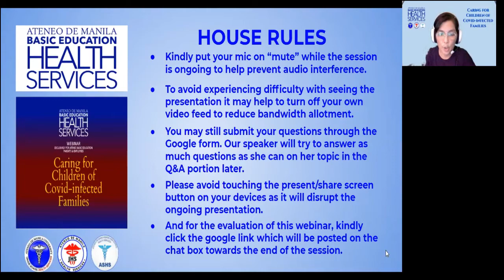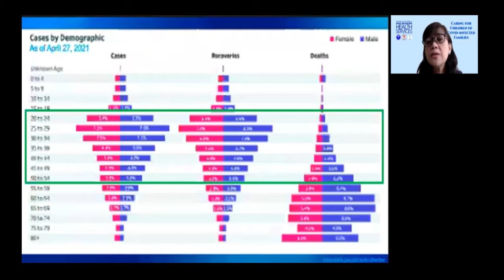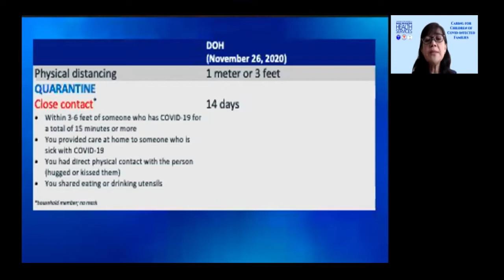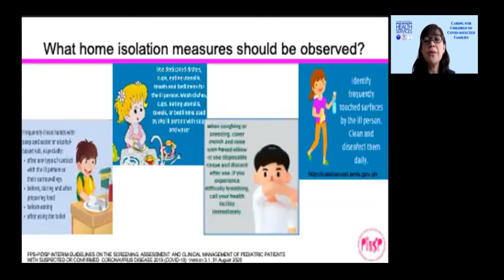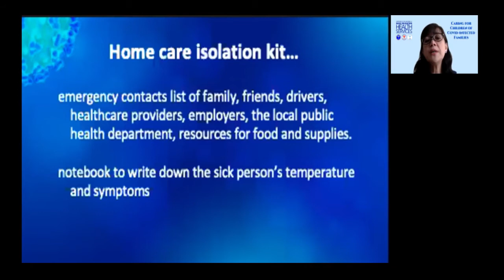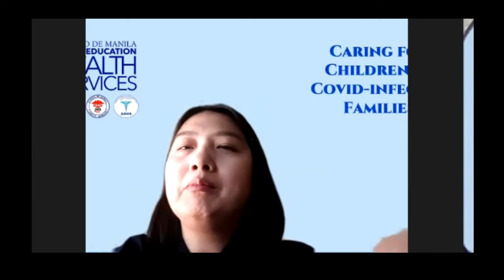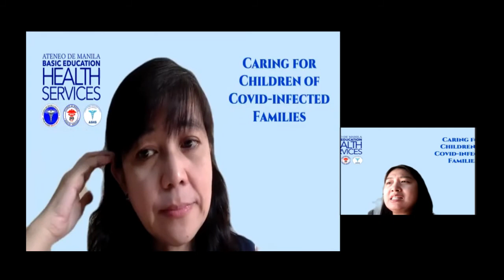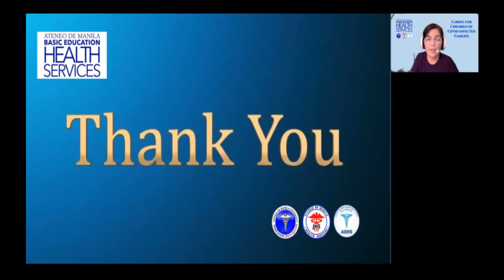Caring for Children of Covid-Infected Families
Health Information purposes only